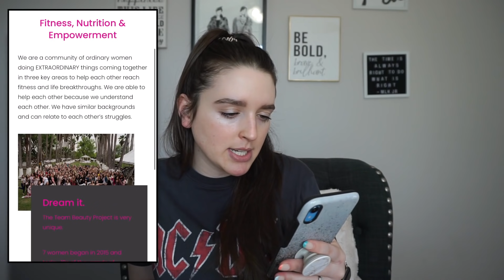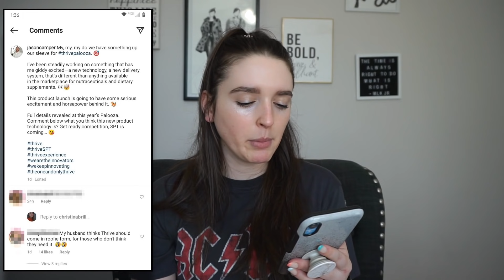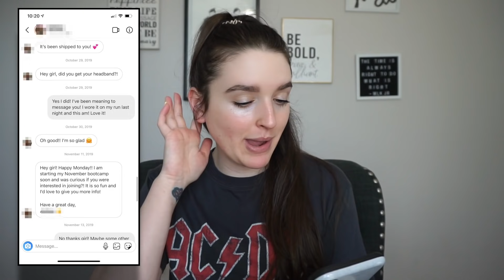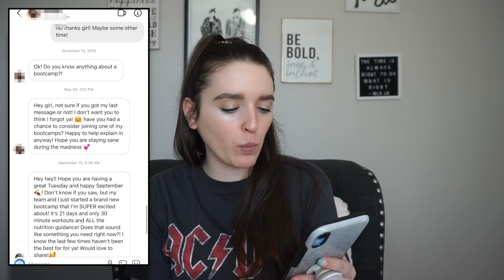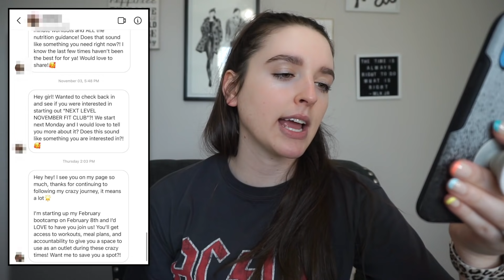MLM HORROR STORIES #51 | Level / Thrive, Beachbody, Herbalife Clubs, Exploiting Families + MORE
Happy Friday. I hope to see you stick around.

XOXO,
Deanna M

DEANNA MIMS
UNIVERSAL CITY
TEXAS, 78148

Time Stamps:
0:00 Intro
0:26 Story One
6:29 Story Two
15:56 Story Three
22:09 Story Four
31:16  Outro

PS if you’re reading this, comment “Yikes!”